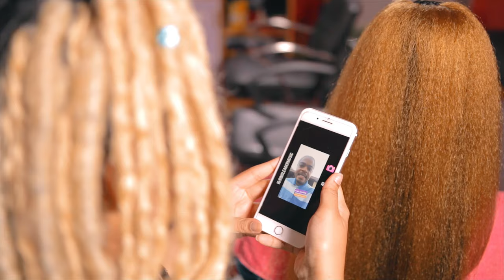"Caress Meh" Theme from Reggae on the Seas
Ringleader featuring IP Music
Produced by CrossFade
Background Vocals Terri Lyons
Extended play feature by Oral "Saxman" Rodriguez
Reggae on the Seas is Sunday October 6th 2019